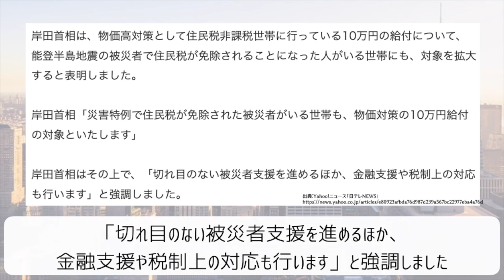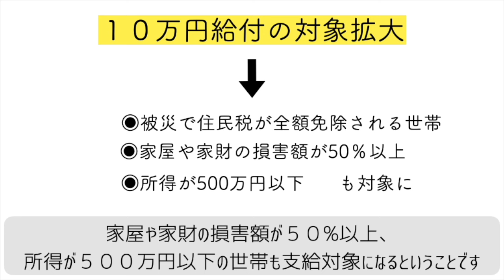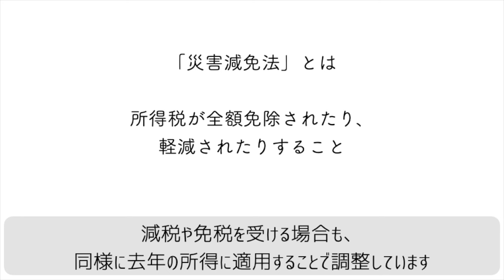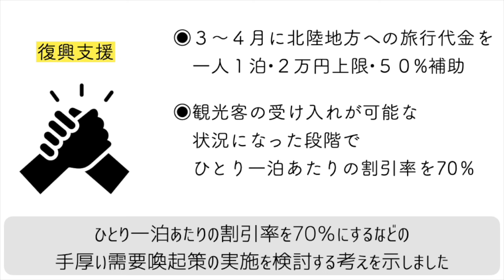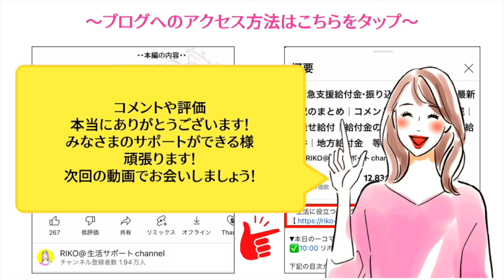速報【非課税世帯への10万円給付•被災者支援で対象者拡大】10万円給付/地対象者拡大/能登半島地震被災者支援/非課税世帯に７万円/課税世帯に４万円の定額減税/物価高対策について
速報【非課税世帯への10万円給付•被災者支援で対象者拡大】10万円給付/地対象者拡大/能登半島地震被災者支援/非課税世帯に７万円/課税世帯に４万円の定額減税/物価高対策について解説しております
〜✏️マイペースに更新中〜他のSNSもチェック🫰
【目次】
00:00 ◆intro
00:05 ◆pic upニュース
03:24 ◆最後に
▶︎BGM
RIKOピアノ🎹